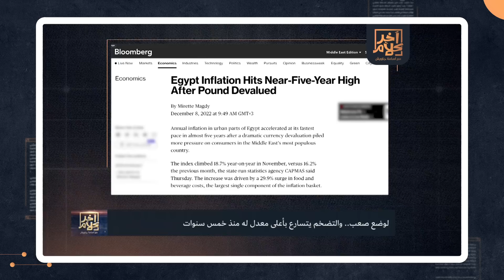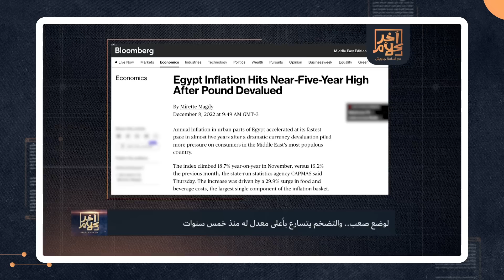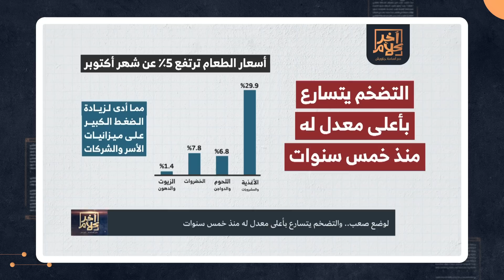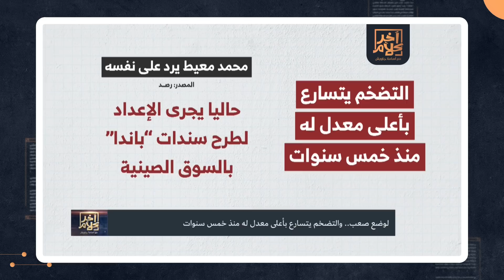الدولار سيستمر في الارتفاع لهذه الأسباب.. شاهد الفقرة كاملة مع أسامة جاويش ضيفه د. مصطفى شاهين